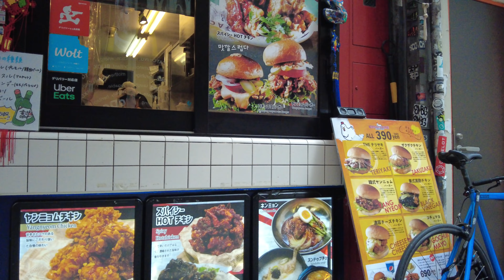4k[ a walk in Fun Shibuya]🚶‍♀️渋谷散歩🙋‍♀️まん延防止解除後初の週末(March3月)27.2022.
The cherry blossoms in front of the statue of Hachiko Shibuya were beautiful .
渋谷ハチ公像前の桜が綺麗で、待ち合わせをする人たちや観光客の目を楽しませてくれました。

これからぶらり散歩に出かけますので、一緒に街歩きしませんか。

It is a channel mainly for daily walks around Tokyo.
We hope that it will be an opportunity for you to come into contact with Japanese culture.
  Let's start walking now. Would you like to go for a walk together

주로 도쿄를 중심으로 일상산책을 하는 채널입니다.
도쿄 거리의 아름다운 경치와 개성 있는 다양한
일본의 문화에 접할 수 있는 기회가 되기를 바랍니다.
 이제부터  산책을 시작하겠습니다.  함께 산책 해 보시겠습니까.
영상이 마음에 드셨다면 구독🔔과 좋아요 👍는 격려와 힘이 됩니다.